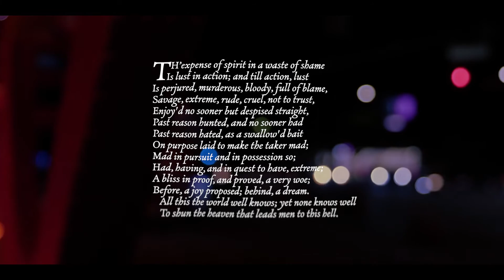LA 129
NOMINATED FOR BEST DANCE
DIRECTOR: Michele Bizzi
COUNTRY: Italy, FILMED: United States

A young boy interprets life on the streets of Los Angeles with dance moves and poetic words. They are the metaphor of human life nowadays: cruel, full of love, not to trust.  A contemporary point of view on the concept of lust. Whatever we consider lust at the present day is nothing but a waste of time and effort, since lust is not what fives meaning to the life of men.  In the end, we discover that the words we hear are the Sonnet Number 129 written over 500 years ago by William Shakespeare. They are ancient, yet apply so much to our lives.

Director Statement: We were in Los Angeles promoting the Fashion Film “Casamorati” at various festivals. Casamorati had a big budget and a big brand behind it. Walking on the streets of LA, I was thinking: “Would it be possible to shoot a Casamorati-like film here?” My idea was to grasp the look and feel of a place, as I did in the Italian ancient villas, and put it in contrast with a directorial idea. Shakespeare was the figure that seemed to connect the new and the old worlds. His words sometimes are still so contemporary that I feel breathless reading them. So I was perusing the Sonnets looking for the right one to serve as a comment on a street-style montage. Our producer Claudia Di Lascia found out Sonnet n. 129 and it seemed to talk to a contemporary man. If we consider how the word Lust has changed meaning and connotations from the 15th century until nowadays. The whole project was low budget as I wanted the freedom to experiment and move around easily. Involving talented people was the last move. Darren König Outrage was cast at the last minute with an online post. We liked his looks, but we also realized he is an extremely talented Krump dancer and teacher born and raised in LA. The crew from the previous film was then brought together, and the result is LA 129.